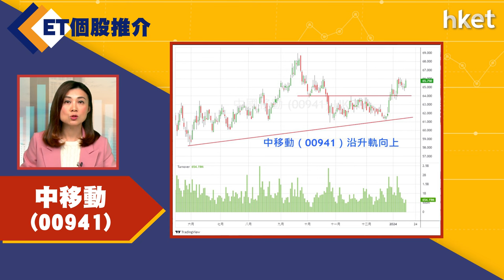【ET個股推介】中移動（00941）